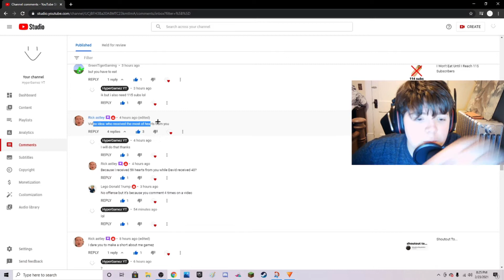Who Has Received The Most Hearts From Me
dont mind this just some keywords
The shortest comment,
longest comment,
get pinned,
guess my age,
this video has only 1 comment,
mrbeast wont comment,
mrbeast commented,
dont watch this video,
dont click this video,
i wont breath,
im holding breath,
i will be homeless,
69 comments,